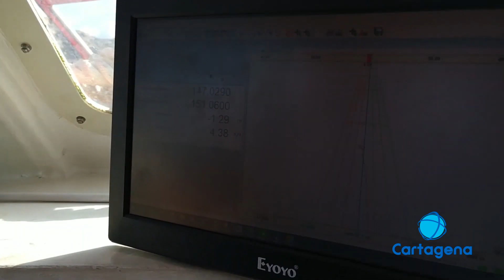La Armada busca renovarse